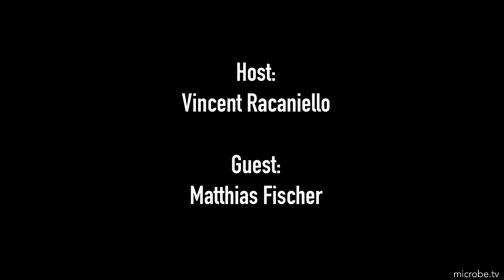TWiV 1071: Giant viruses and virophages with Matthias Fischer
Vincent visits the Max Planck Institute for Medical Research in Heidelberg, Germany to speak with Matthias Fischer about his career and his research on giant viruses, virophages, and their protist hosts.